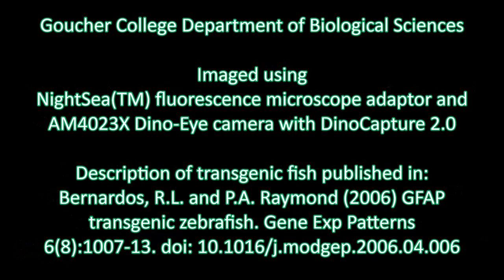Zebrafish embryos at 1 day post fertilization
This is a recording of zebrafish embryos at 1 day post-fertilization. These fish embryos express green fluorescent protein under the regulation of the glial fibrillary acidic protein (GFAP) promoter. This fish line was generated and described by Bernardos and Raymond (2006) (doi:10.1016/j.modgep.2006.04.006).